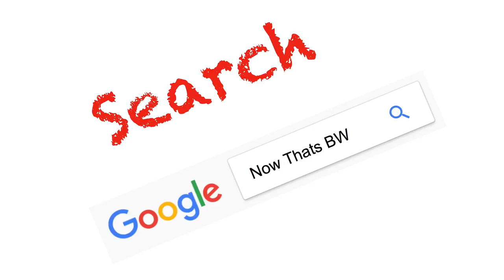Too Good at Goodbyes - Cameron Lowe feat Rosie Sweeny & Tyler Smith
Cover for Edexcel Music Tech unit 2 coursework (Educational cover)